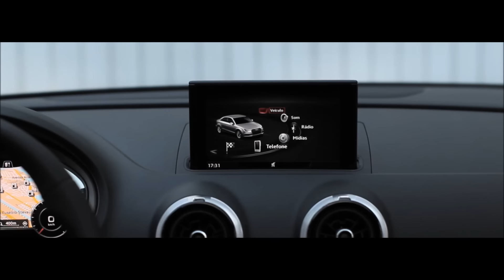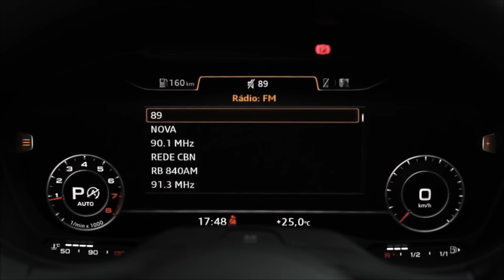Audi A3 Sedan 2017 2.0 Ambition: vídeo oficial de lançamento